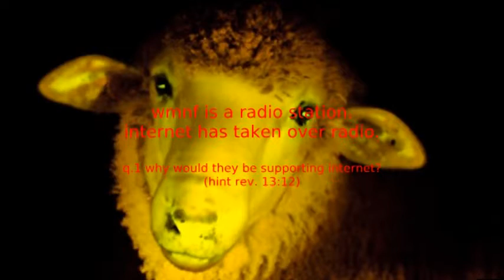bs: internet action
more beast series stuff

RasreapsRasrevoltsRasrebirth